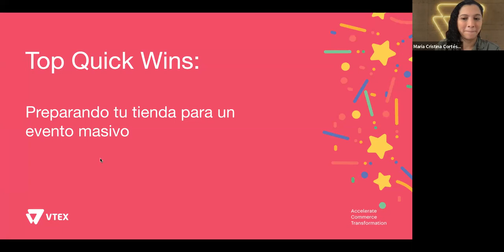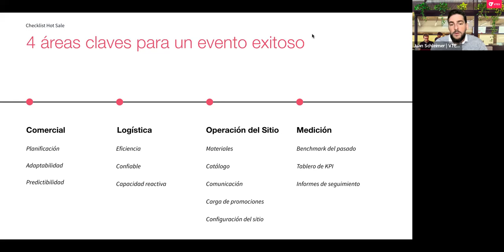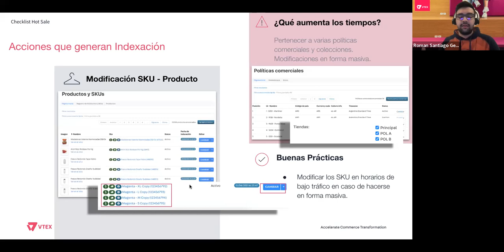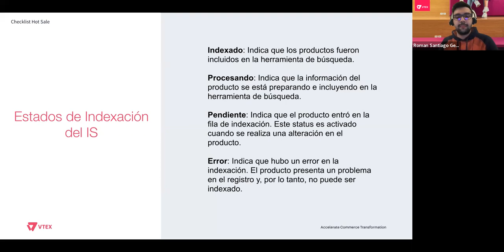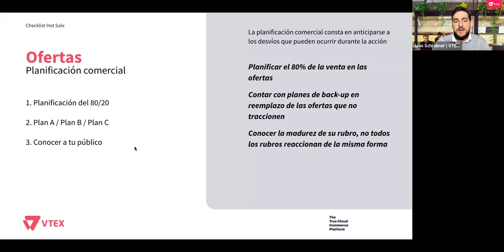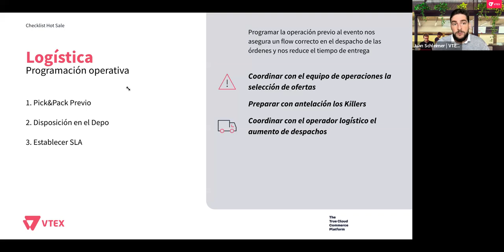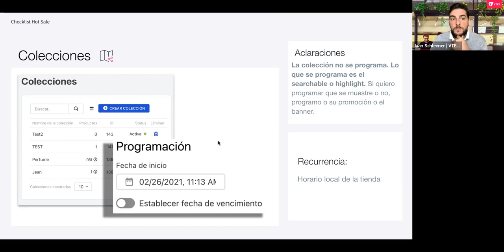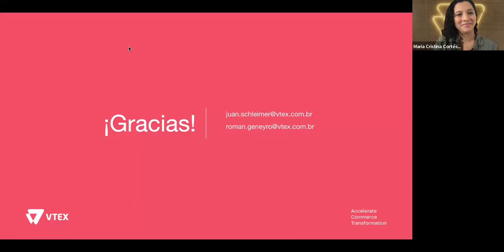¡Llegó Hot Sale 2022! Top Quick Wins: Preparando tu tienda para un evento masivo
Con este webinar prepárate para uno de los eventos más representativos de ventas en el año, Hot Sale. Alcanza los objetivos de ventas y descubre cada detalle que debes tener preparado en tu tienda para maximizar estos períodos de alta rentabilidad y darle a los clientes grandes experiencias de compra.